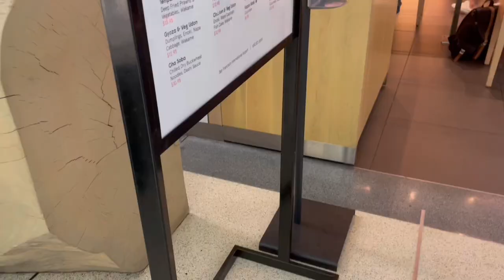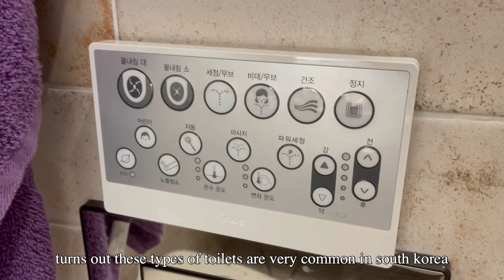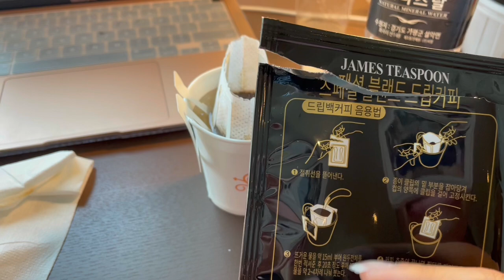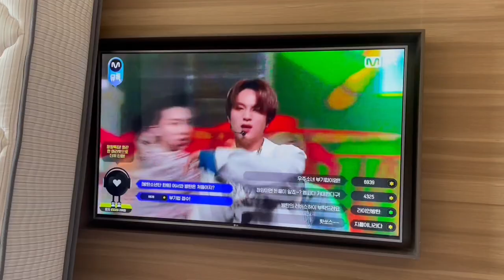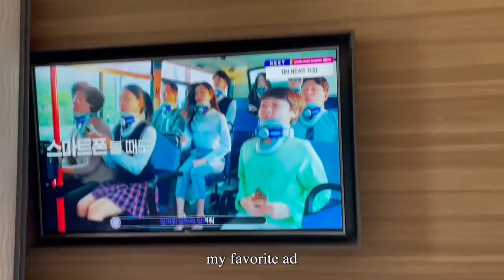flying to south korea + korean quarantine // nsli-y korea #2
🌟 flying to south korea + korean quarantine 🌟

today we learn that i am very much whipped for lee jeno :)

check out Angie's channel! she has a video of korean quarantine as well and she shows more of what we did program wise during quarantine!